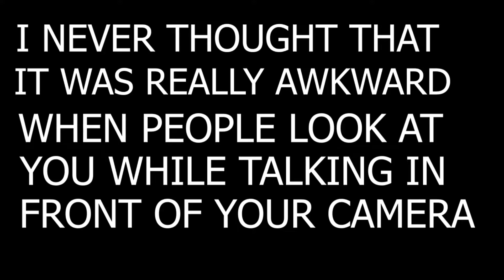FIRST TIME MAG VLOG (ENGLISH PA MORE!)- Vlog 001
I used my Iphone 6 in the first part that's why it looks shaky and dslr cam on the end part of the video.

This vlog is just a practice from scratch. By creating my first ever vlog will be my first step to show and to know how I improve my self in the future. So hopefully I can get any feedback and tips from the viewers and I will apply it in my next video.